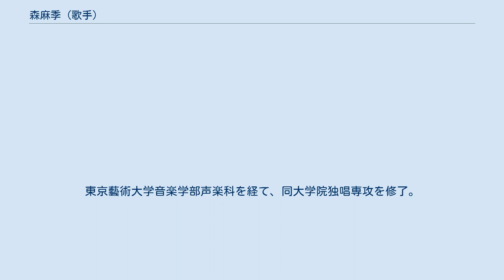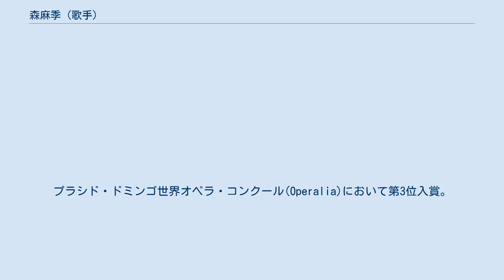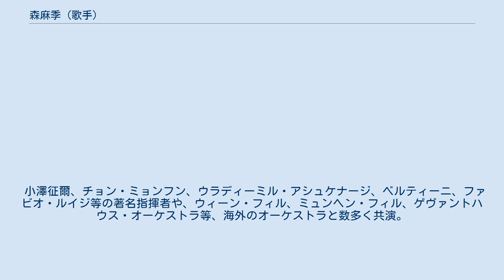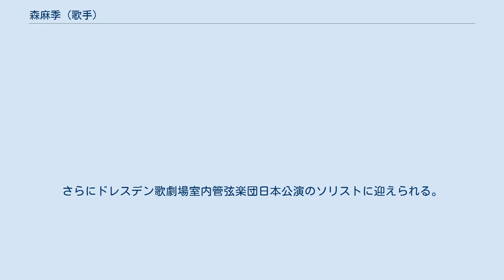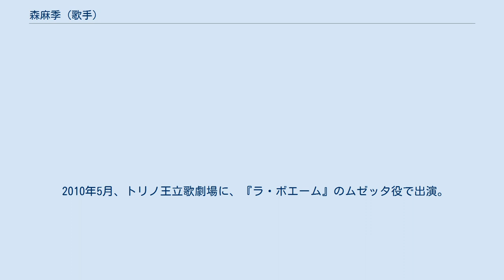森麻季 (歌手)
森 麻季（もり まき、1970年8月19日 - ）は、日本のソプラノ歌手。
二期会会員。
幼い頃よりピアノを習っていたこともあり、国立音楽大学附属小学校に入学。
国立音楽大学附属中学校、国立音楽大学附属高等学校卒業。
東京藝術大学音楽学部声楽科を経て、同大学院独唱専攻を修了。
在学中に安宅賞受賞。
 文化庁オペラ研修所修了後、五島記念文化財団オペラ新人賞を受賞し、文化庁派遣芸術家在学研修員としてミラノのヴェルディ国立音楽院（Conservatorio di musica Giuseppe Verdi）に留学。
また、ミュンヘン国立音楽大学大学院（Hochschule für Musik）を修了した。
 2005年、イタリア人作曲家と結婚したが後に離婚している。
離婚理由について森はやはり国際結婚は難しい事が多く、文化や人種から違う外国人男性との生活はストレスであったと語っている。
 第26回イタリア声楽コンコルソ優勝、ミラノ大賞受賞。
モーツァルトコンクール優勝。
 1996年、第65回日本音楽コンクール第2位入賞（1位は森川栄子、同じ2位は浦野智行）、あわせて日本歌曲の最優秀歌唱者に贈られる木下賞を受賞。
 1998年、カマイオーレ国際コンクールでオペラ部門と歌曲部門でダブル優勝。
“Debut in Meran”（テアトロ・プッチーニで開催）において第2位。
ドイツ歌曲最優秀歌唱者に贈られるベーレンライター賞及び観客の選ぶ最優秀賞を受賞。
アルカモ国際オペラ・コンクールで第4位(Prize of the Critics)。
プラシド・ドミンゴ世界オペラ・コンクール(Operalia)において第3位入賞。
日本人として初めてワシントン・ナショナル・オペラに出演。
ワシントン・アワードを受賞。
 2000年度出光音楽賞受賞。
4月ドイツ・ハノーファーにてInternational Singing Competition Orfeo 2000の第2位とバッハの演奏に対する特別賞受賞。
 2001年度ホテルオークラ音楽賞受賞。
 1998年12月、ワシントン・ナショナル・オペラで『後宮からの逃走』ブロンデ役。
 ワシントンとロサンゼルスオペラで、『リゴレット』、『パルジファル』、『ホフマン物語』、『こうもり』、『ウェルテル』を、ドミンゴ、オブラスツォワ、フォン・シュターデ、アラーニャ、ケント・ナガノ、ブレンデル等と共演。
 小澤征爾、チョン・ミョンフン、ウラディーミル・アシュケナージ、ベルティーニ、ファビオ・ルイジ等の著名指揮者や、ウィーン・フィル、ミュンヘン・フィル、ゲヴァントハウス・オーケストラ等、海外のオーケストラと数多く共演。
 2002年、FIFAワールドカップ（日韓共同開催）に合わせて3大テノール（ルチアーノ・パヴァロッティ、ホセ・カレーラス、プラシド・ドミンゴ）が共演するコンサート（横浜）において、日韓のソプラノ、メゾソプラノ歌手と共に出演。
 2004年、アテネオリンピック結団式やMLBプレシーズン・ゲーム（東京ドーム）で国歌斉唱。
 2005年、サントリーホールでサッバティーニとルイゾッティ共演の『ラ・ボエーム』。
10月13・15両日、イタリア・ヴェネツィアにて、『こんにちは、ゴーギャン様（Bonjour M. Gauguin）』（イタリア出身ファブリツィオ・カルローネ作、ゴーギャンと同時代作家たちの原詩による室内オペラ）の初演に参加。
 2006年、ウィーンのコンツェルトハウスでウィーン・シュトラウス・フェスティバル・オーケストラと共演。
 2007年、ドレスデン国立歌劇場に、『ばらの騎士』のゾフィー役でデビュー。
同歌劇場日本公演で再演。
さらにドレスデン歌劇場室内管弦楽団日本公演のソリストに迎えられる。
 2008年、パーヴォ・ヤルヴィ指揮によるフランクフルト交響楽団日本公演とドレスデン聖十字架合唱団日本公演のソリストとして全国ツアーを行う。
 2009年、錦織健プロデュースによるオペラ『愛の妙薬』や『ポッペアの戴冠』、バッハ・コレギウム・ジャパンとの共演でエディンバラ音楽祭『リナルド』に出演。
 2010年5月、トリノ王立歌劇場に、『ラ・ボエーム』のムゼッタ役で出演。